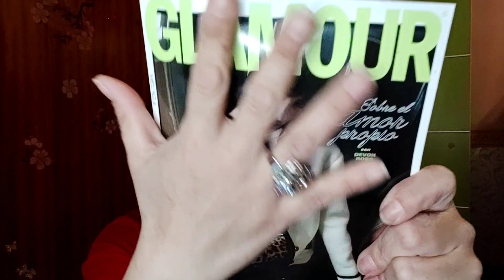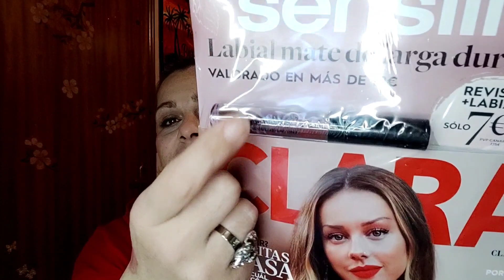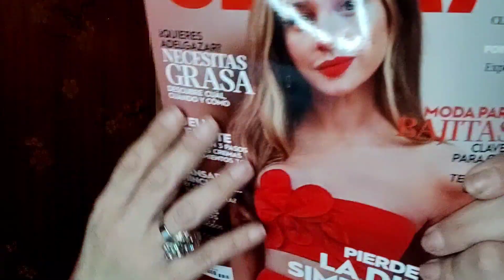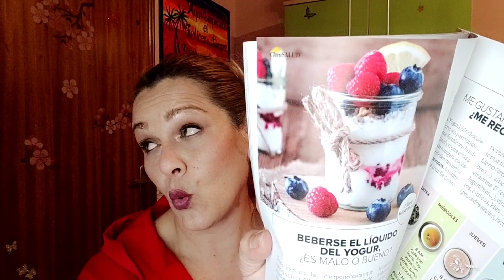😱REVISTAS CON REGALOS ABRIL 2022✨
Hola mis niñ@s
Por fin tenemos las revista con sus obsequian en nuestros Kioscos!!

Mis marcas favoritas de brochas son:
 Freyara.

10Monika

Los mejores perfumes equivalentes
DIVAIN:

Bolsas ecológicas de lino
diferentes tonos: